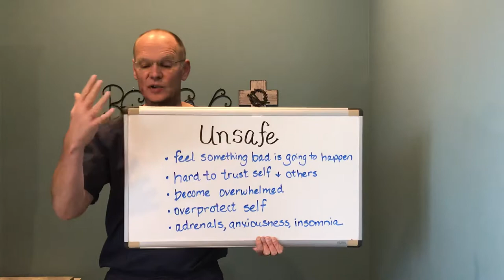How to Stop Feeling Unsafe ( QNRT )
How To Stop Feeling Unsure describes the QNRT pattern of Unsafe and explains briefly how this pattern can be released from the brain using Quantum Neuro Reset Therapy. Facebook Facebook group